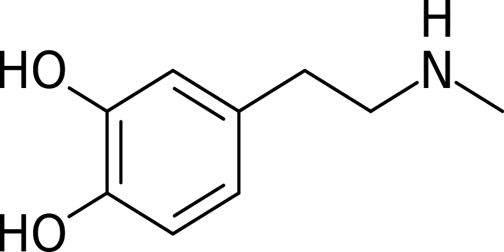Epinine | Wikipedia audio article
This is an audio version of the Wikipedia Article:
Epinine

SUMMARY
Deoxyepinephrine, also known by the common names N-methyldopamine and epinine, is an organic compound and natural product that is structurally related to the important neurotransmitters dopamine and epinephrine. All three of these compounds also belong to the catecholamine family. The pharmacology of epinine largely resembles that of its "parent", dopamine. Epinine has been found in plants, insects and animals. It is also of significance as the active metabolic breakdown product of the prodrug ibopamine, which has been used to treat congestive heart failure.